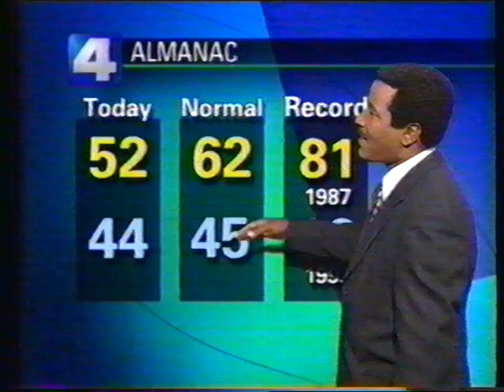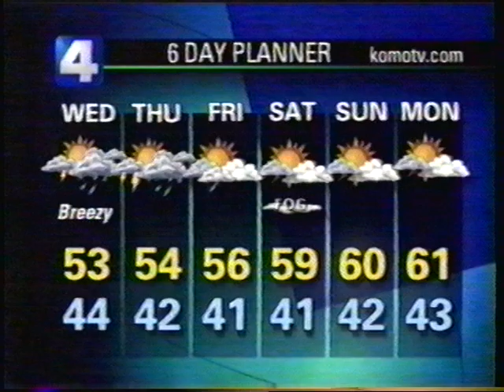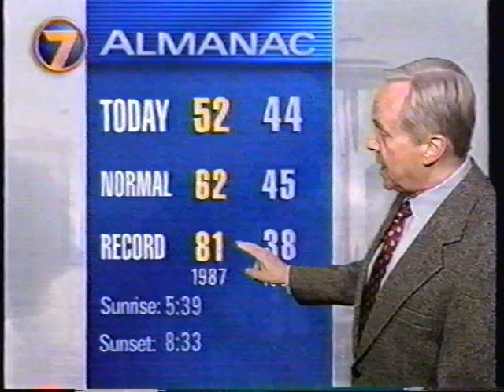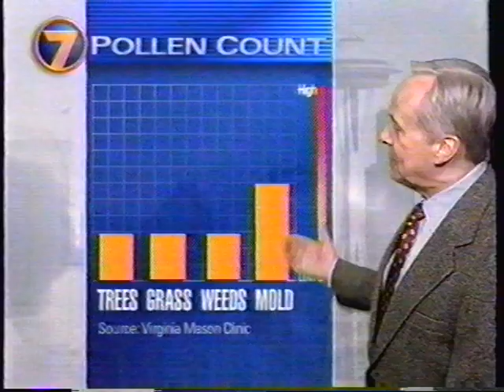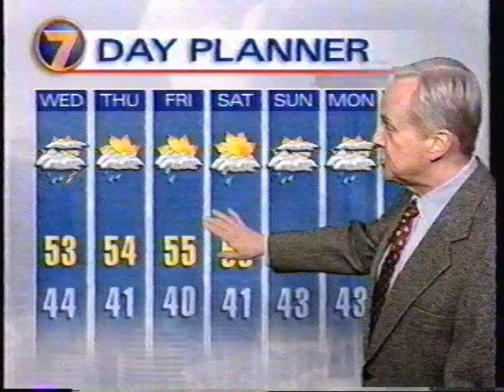Steve Pool Seattle Weather Komo 4